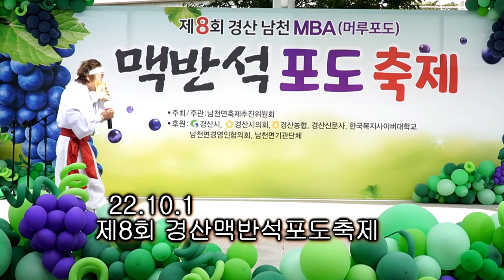지창수 - 화류춘몽 (제8회 경산포도축제)